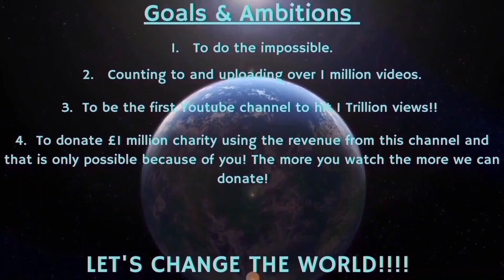Counting to ONE MILLION!!, This is Number 90,246